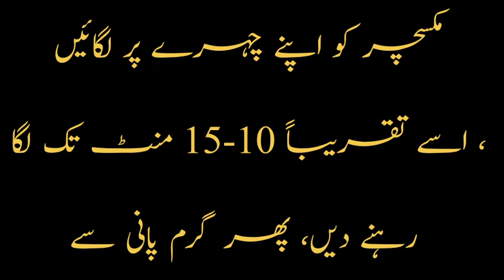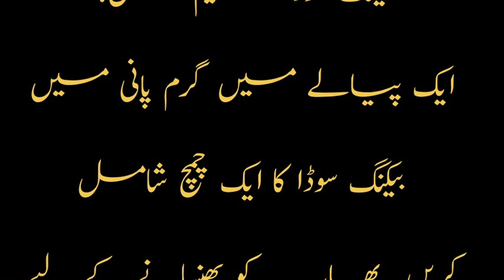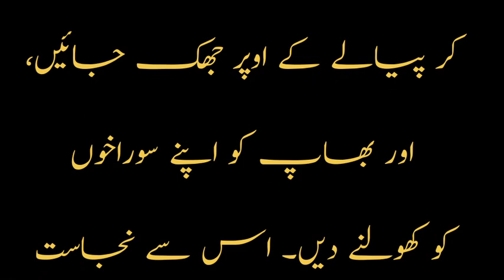Baking soda for skin glowing |urgent face whitening tips |eman beauty box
Face white karna ka tarika |Face whitening facial at home |gharelu totkay IN Urdu（⊙.⊙）Eman BeautyGharelu nuskha for health care |gharelu totkay in Urdu Tamil |Eman Beauty BoxDesi totkay for health and skin |gharelu totkay|Easy totkay in Urdu

hello!!!
Desi Ghairlo Urdu Totkay|

Home Totka in Urdu

Bacho k liye Urdu totkay

Gharelu totkay ft

Face tips for health

Zubaida apa k totkay Phatkari

Easy totkay

Face totkay

New totkay

Hakeem Iuqman

Desi totkay pdf

Desi totkay in urdu for health Asan gharelu totkay and health tips|Desi gharelu totkay and tips#urdutamil

Hello..
Asan gharelu totkay and health tips|Desi gharelu totkay and tips#urdutamilAsan Gharelo Totkay Kitchen
Tips | kitchen tips and desi
gharelu totkay in urdu | New
kitchen tips
magazine totkayX
totkay in urdu for face
totkay hi totkay in hindi X
kitchen totkay X
totkay X
desi totkay X
totkay urdu
kitchen tips and tricks in urdu X
totkay in urdu.gharelo totkay
X
asan gharelu totka kitchen tips
sunehri baatein aaj ki achi baat
golden words new kitchen tips
asan gharelu totka
asan gharelu tarika beauty tips
asan gharelu totka zubaida aapa
ke totke aaj ki acchi baten kitchen
tips lifestyle with hira
asan gharelu totkay useful totkay
totkay hi totkay sunehri batainDesi gharelu totkay in urdu|skin care routine for clear skin |wrinkle free skin#emanbeautybox#tips

,,Hello,,,

How To Get Rid Of Skin
Wrinkles Quickly | Home
Remedy For Wrinkles | Youn
skin
wrinkle free skin
skincare routines 2022 X
skincare routines black womanX
X)
skincare routines tiktok
beautifulskin
skincare for oily skinX
beautifulskin care
skin
Wrinkles Quickly | Home
skin
skincare dry skin X
skin spotlight X
skincare for dark spots
skincare for acne prone skin X
wrinkles removal home remedyX
wrinkles under eyes
wrinkle free skin
skincare routines 2022
Xrang gora karne ka tarika
rang gora karne wali cream
rang gora song
rang gora wakhra tora akhil
rang gora karne ka tarika aloeRang gora karna ka asan sa tarika| hight increase best asan remedy|Eman Beauty Box Best tips

hello,,,,
rang gora karne ke liyeSimple home remedies for skin whitening |skin whitening beauty tips in Tamil |beauty tips for face

Hello ::Hello

Natural Tips for Glowing Face homemade remedies.

glowing skin
glowing face
Eman Beauty box
skincareathomeWelcome to Eman Beauty Tips, your ultimate guide to enhancing your beauty using the power of nature! Discover a treasure trove of tips, tricks, and DIY remedies to unlock your inner glow and become the most beautiful version of yourself. From skincare routines to hair care secrets, we have you covered with natural solutions that are kind to both you and the environment.
alizeshah
vera
rang gora karne ka asan tarika
rang gora karne ke liye
urdu hindi maya voiceFace white karna ka tarika |Face whitening facial at home |gharelu totkay IN Urdu（⊙.⊙）Eman BeautyGharelu nuskha for health care |gharelu totkay in Urdu Tamil |Eman Beauty BoxDesi totkay for health and skin |gharelu totkay|Easy totkay in Urdu

hello!!!

Gharelu totkay

Easy totkay

Face totkay

New totkay

Hakeem Iuqman

Desi totkay pdf

i maya voice